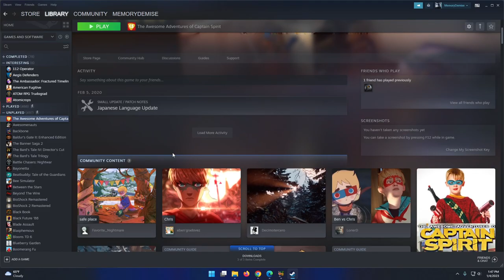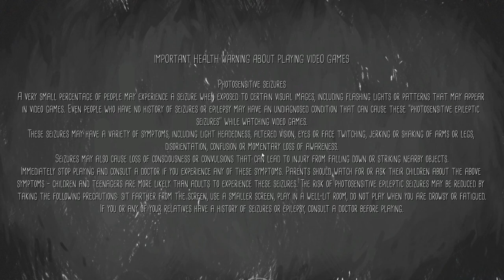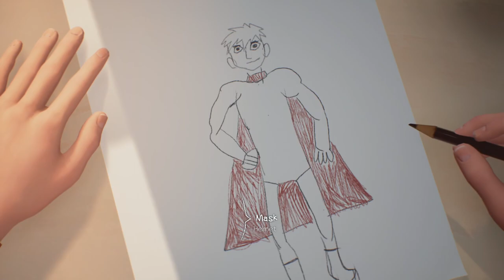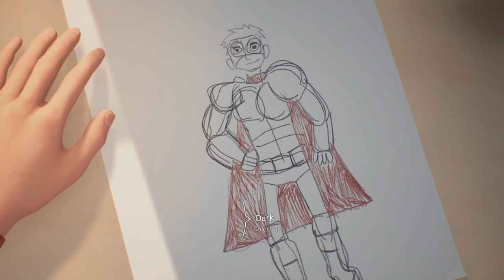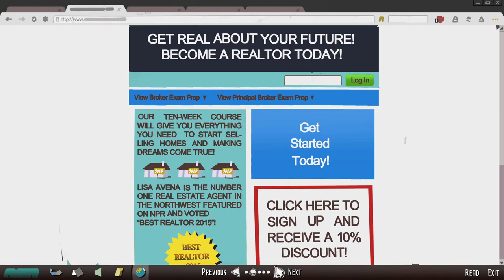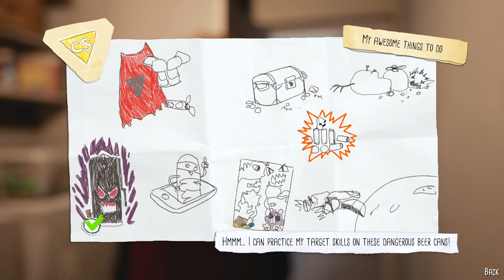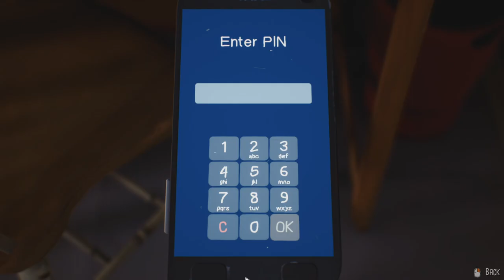The Awesome Adventures of Captain Spirit, Let's Blindly Try All The Games In My Steam Library